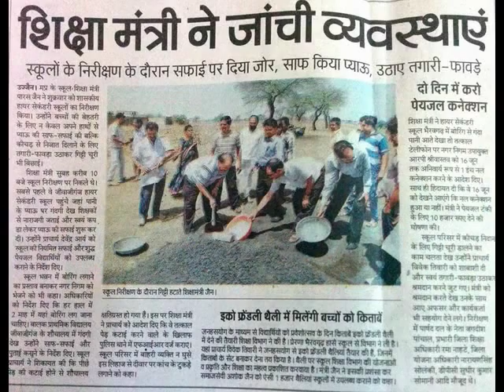Shree Paras Jain NEW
Paras Jain is Education Minister Of Madhya Pradesh